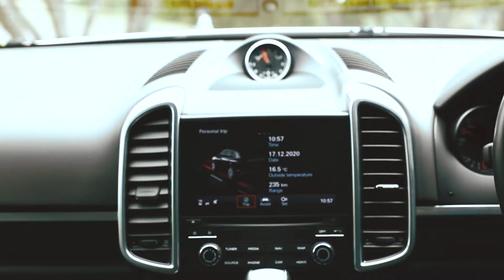Porsche Cayenne Facelift Platinum Edition | JP AUTOS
2017 Porsche Cayenne 3.0 TDI Platinum Edition Facelift, Upgraded 20 inch Platinum Grey RS Sports Alloys, Panoramic Glass Roof, Adaptive bi-xenon Headlights, Paddle-Shift, Leather/Alcantara Sports Seats, Heated/Electric Seats, Touch Screen PCM CD/Stereo/NZ GPS Navigation/Bluetooth, Bose Surround Sound, Privacy Glass, Piano Wood inlays, Electric Tailgate, Sport-Chrono Package, Reverse camera, Parking Sensors, Full Electrics etc. It looks stunning in white with Sports Alloys. It is a dream to drive delivering 193Kw with a massive 580Nm of torque.

ABOUT US

Just Prestige Group was founded in 2008. The headquarter is based in Auckland, the largest city of New Zealand. As a local influential diversified company, we adhere to the "integrity-based" and "serving the public" as our corporate core value, committed to providing high-quality products and exclusive services.

OUR BUSINESS

The subsidiaries of Just Prestige Group include JP Autos, JP Rentals, JP Properties, JP SPA and JP Media. Our business covers a variety of creative channels including high-end European and Japanese vehicle sales, exclusive car rental service, real estate management, beauty and health, entertainment and media.

☎️ 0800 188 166 (FREE CALL IN New Zealand)